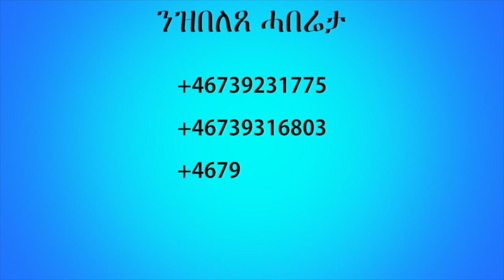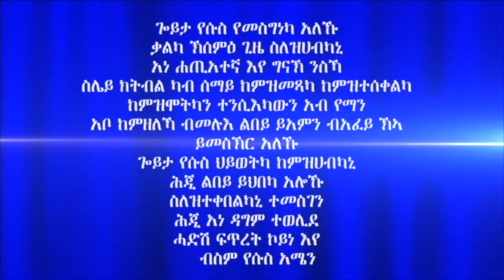ቃል ኣምላኽ ብፓስተር ቅዱስ 3ይን መወዳእታን ክፋል